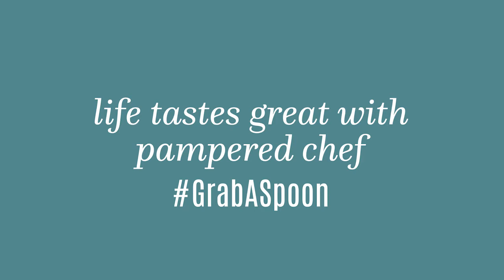What sets Pampered Chef apart